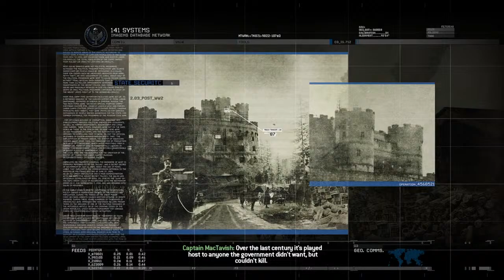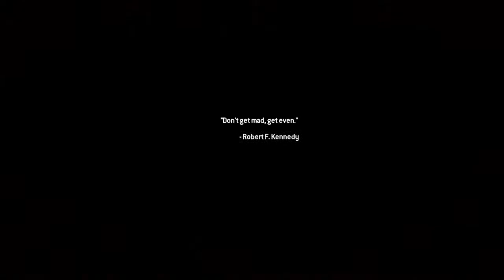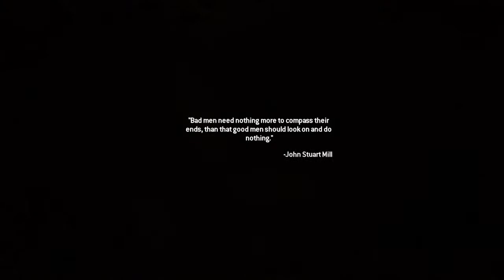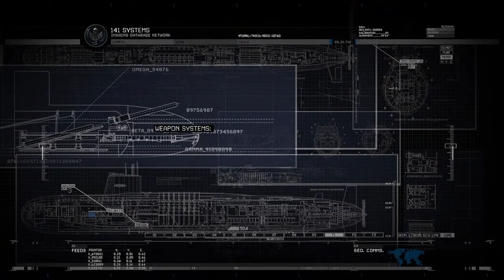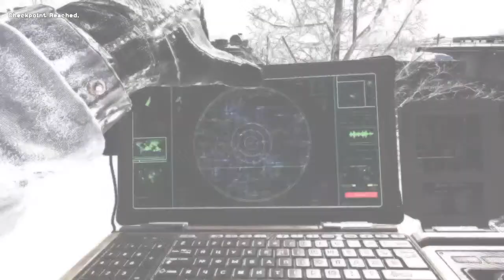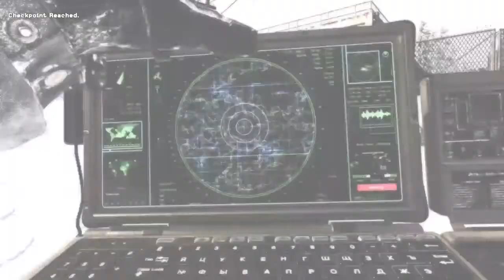gulag archipelago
Welcome to AlphaZero! I post GTA 5, Call of Duty and Fifa videos.